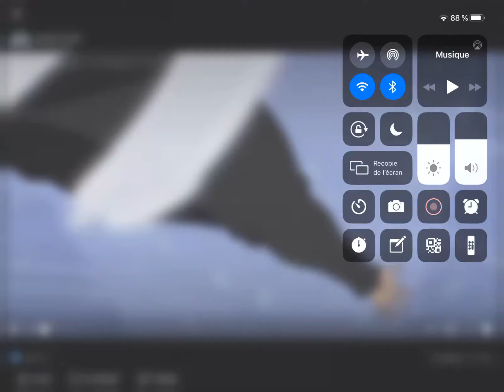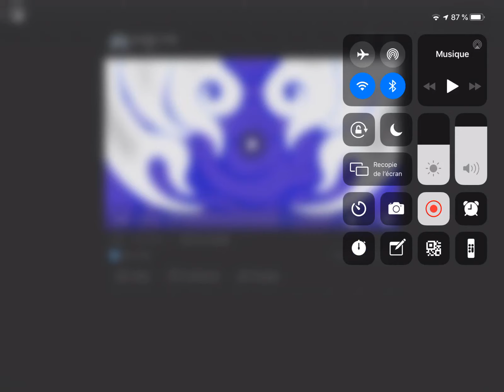AMV - One piece - Eminem Venom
Production I.G
Toei Animation Co., Ltd. (東映アニメーション株式会社, Tōei animēshon kabushiki-gaisha)
Eiichirō Oda
 Shūeisha
Glénat
TV Tokyo
Kana Home Video

SONG
Effigy Studios
Marshall Mathers
Eminem Luis Resto